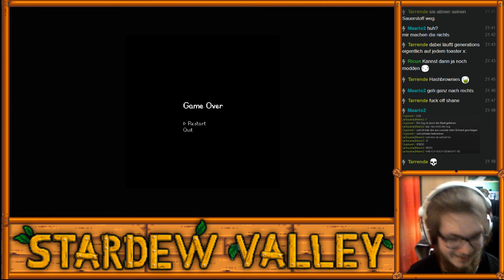Let's Play: Stardew Valley [12] Abigail das Gamergirl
Minigames rocken! 2 Player Minigames mit NPC rocken sogar doppelt so hart!

W-warte.. ließt mich jemand? A-aber ich bin schüchtern, niemand kann mich einfach lesen, i-ich bin nur 'ne Beschreibung!